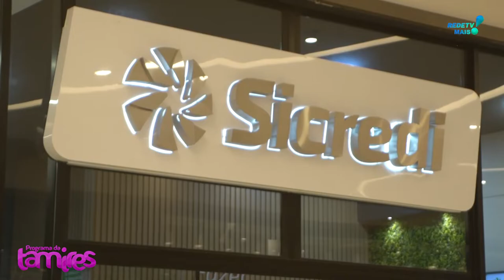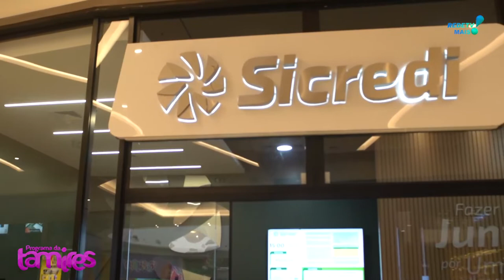Você sabia que dá tempo de concorrer aos prêmios em dinheiro da promoção poupança premiada Sicredi